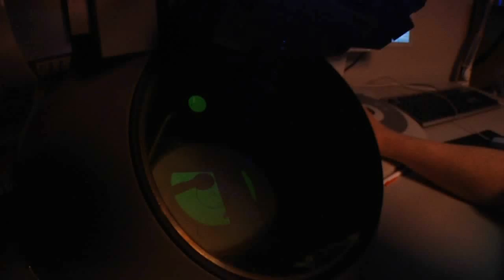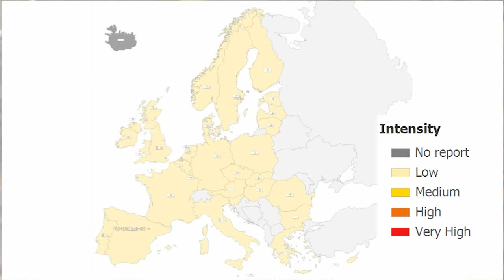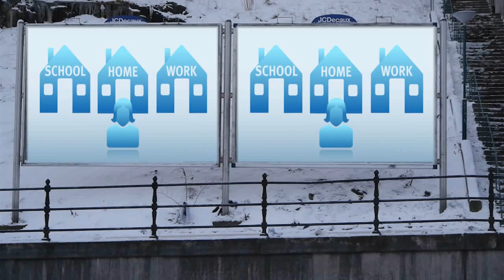Influenza in Europe: Protect yourself and those around you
The flu has to be taken seriously -- each year, around 10% of us are infected, and influenza-related complications cause hundreds of thousands of hospitalisations all across Europe. Young children and older people as well as those with chronic conditions suffer the most, but even perfectly healthy young people are at risk.

Influenza expert Kari Johansen from the European Centre for Disease Prevention and Control explains how to reduce the risk of getting influenza or transmitting it to others.